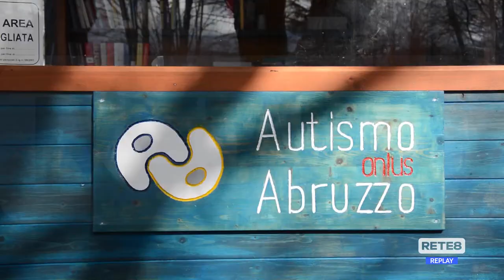Autismo - Peggiora l’assistenza ai ragazzi causa pandemia